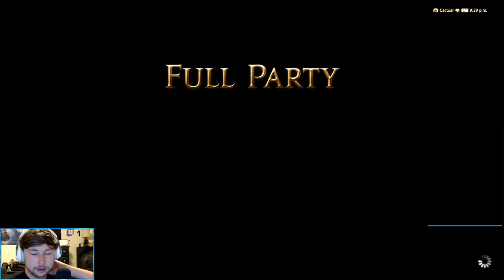Warrior of Light EX Clear